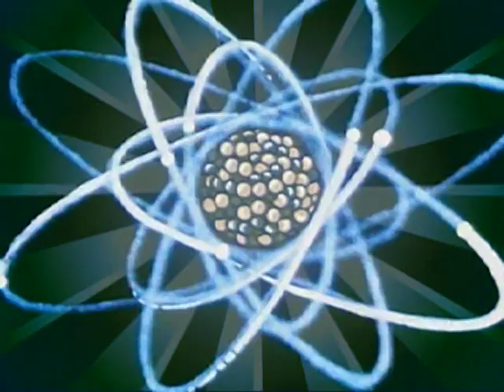RHYTHM DEVILS - Comes the Dawn -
The Rhythm Devils Concert Experience is a 2008 two-disc DVD concert and documentary of the Rhythm Devils 2006 tour, featuring members of the Grateful Dead, Phish, The Other Ones, and Deep Banana Blackout. The name "Rhythm Devils" was originally a nickname for Dead drummers Mickey Hart and Bill Kreutzmann. Hart and Kreutzmann formed the band in 2006 and used the name as the group's moniker.